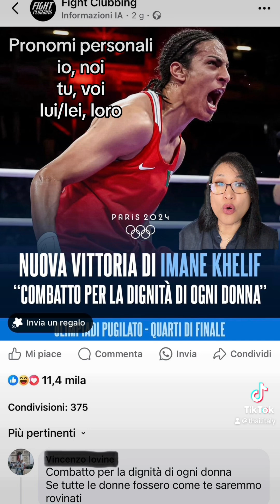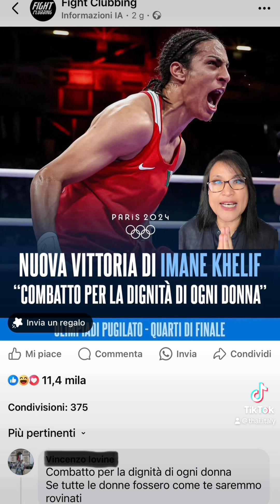Lui o Lei?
Periodo ipotetico secondo tipo